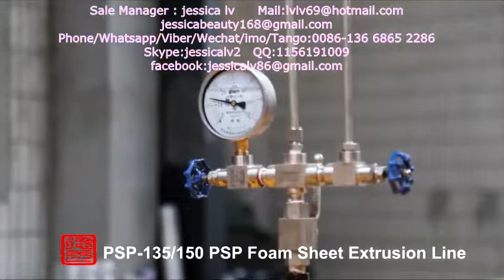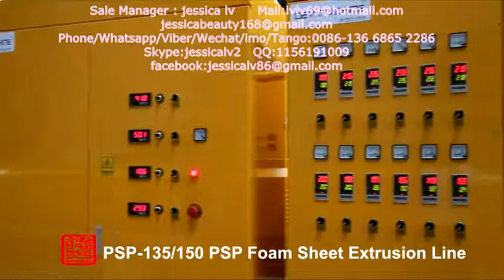ps foaming sheet extruder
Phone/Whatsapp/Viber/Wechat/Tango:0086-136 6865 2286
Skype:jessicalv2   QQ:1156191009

1. foam sheet extrusion line: make PS foam sheet from raw material. The raw material is general polystyrene granule.

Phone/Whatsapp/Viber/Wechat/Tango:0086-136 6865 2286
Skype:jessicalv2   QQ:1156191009